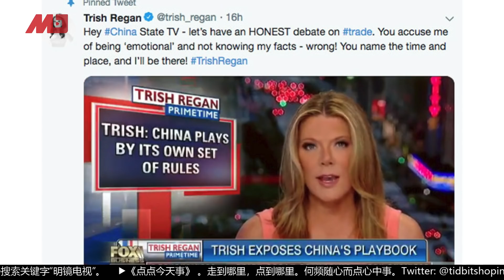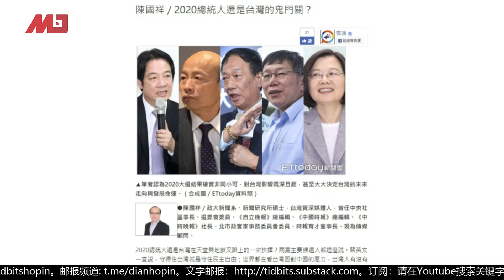今天大新闻 | 川普的喇叭PK习近平的喉舌，中美电视主播辩论；习近平去日本找难受，川普安倍亲热给你看；蔡英文大胆挑战中共，美国高调抬高台湾（20190529）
1.川普安倍如此亲热，习近平去日本难受
2.中美电视主播辩论，川普的喇叭PK习近平的喉舌
3.美国高调抬高台湾，蔡英文大胆挑战

参加人：
陈国祥，台湾资深评论家
乔木博士，时评人士
安华，明镜特约记者

乔木
15:20
美日关係来说，川普访日有三个重点，效果是递减的，美日秀恩爱，巩固安全关係，贸易问题没有太大进展，美中关係跟美日关係没法比。即使过去贸易战日本被美国打趴过，但目前表面关係一定要维持很好的。
28:20
日本要疏远中国也蛮难的，日本对中国有巨大顺差，不会放弃经济利益，中日关係再差也差不到哪去，好也好不到哪去。中美关係在变化，现在是非常差。
31:34
中美主播辩论，非常有看点，中国媒体一直都是自娱自乐，没有新闻自由，很少与外界有关连，崔西里根本身不是经贸专门，有些专业缺陷，刘欣的台风和辩论能力、讲话内容比较佔上风。看刘欣是新闻节目，看崔西里根像综艺节目，外行观众看颜值。
41:18
这是英语节目，中国没几个人看，而且刘欣在国内知名度不高，但这次谈的是贸易战，不是谈民主自由，牆内的民众普遍支持，崔西里根的傲慢言论有误区。
53:30
台湾绝对不敢独立，美国也不敢跟台湾建交，中国也不敢打台湾。习近平很可能以台制美。
59:18
近二十年来的变化，台湾对中国民众吸引力减弱，最注重的还是对美关係。

陈国祥
7:20
中美元首接连访日有关连性。中日关係微妙而脆弱，美日关係微妙而坚定。
23:45
安倍一步一步想将国家推进军事外交强国，安倍走亲美远中路线。
36:20
刘欣确实佔上风，美国福斯电视台风格讨好右派，但内容不足，崔西里根确实比较情绪化，播报内容充满对中国歧视。这次辩论的题材贸易战上，中国确实有可以辩驳的理据理据。中国这次公关战争胜算很大。
47:13
美台最近迅速发展关係，纯粹是中美对抗局势下的产物，这是美台断交40年来最温暖的时刻，美国把台湾当棋子对中国施压，中国现在不想把台湾问题加入贸易战複杂化，但中国其实非常不愿意看到美台关係升高。
57:03
为何最近美国积极拉拢台湾，而中国表现淡定，因为台湾进入选举期，非常敏感。

安华
12:30
习近平已经几天没有露面，每次神隐就会有些动静。安倍是个民族主义强烈的人，经过中美贸易战，安倍也更看清川普的套路，用尽世界最华丽的词藻也无法掩饰安倍与川普的分歧。
27:15
与陈国祥先生不同看法，安倍第二任期作秀成分很多，一直想方设法要突出日本主体地位，并不是真的亲美。
52:10
中国也有可能用台湾问题向美国反向施压。

03：00 专栏节目**（周日）
08：00 热门人物（周一至周五）| 历史明镜（人生之中）（周六和周日）
10：00 纽约看天下（周一至周四）| 伦敦看天下（周五）
11：00 网言网事（周一）| 明镜编辑部（周二至周四）| 大事小评（周五）| 明镜书刊（周六）
13：00 财经全观察（周三）
14：00 热门话题（周一至周五）
15：00 南央讲故事（周日）
21：00 今天大新闻（周一至周五）
23：00 中国的陷阱与困境（周一二三）
不定时：点点今天事（每日）
不定时：文革史记（周日）
不定时：迪拜看天下
**专栏包括：刘仲敬思想和友渔读书

新闻节目

04：00 中国新闻（每日）
06：00 今日华尔街 （周一至周五）
07：00 全球新闻连报（每日）
16：00 中国新闻（每日）
18：00 明镜聊天室（周一至周五）
19：00 明镜要报（每日）
24：00 梁峻说事（周一和周三）